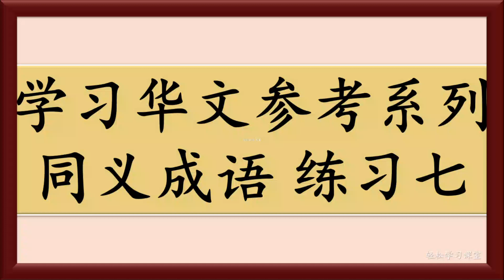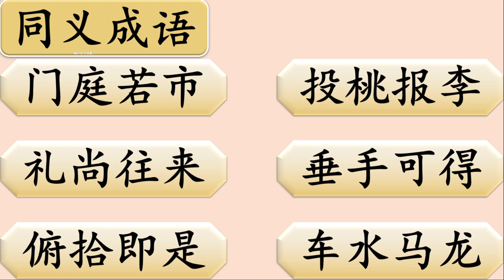同义成语 7 Synonym in Chinese Idiom 成语大全 Learn Chinese Vocabulary 学习汉语词汇 Learn Chinese 学习中文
同义成语, Synonym in Chinese Idiom, 成语大全,
画蛇添足同义词,
井底之蛙同义词,
学富五车同义词,
孤陋寡闻同义词,
才高八斗同义词,
多此一举同义词,
蒸蒸日上同义词,
趾高气扬同义词,
装模作样同义词,
欣欣向荣同义词,
不可一世同义词,
矫揉造作同义词,
啼笑皆非同义词,
目不暇接同义词,
流连忘返同义词,
美不胜收同义词,
乐不思蜀同义词,
哭笑不得同义词,
门庭若市同义词,
礼尚往来同义词,
俯拾即是同义词,
投桃报李同义词,
垂手可得同义词,
车水马龙同义词,

画蛇添足近义词,
井底之蛙近义词,
学富五车近义词,
孤陋寡闻近义词,
才高八斗近义词,
多此一举近义词,
蒸蒸日上近义词,
趾高气扬近义词,
装模作样近义词,
欣欣向荣近义词,
不可一世近义词,
矫揉造作近义词,
啼笑皆非近义词,
目不暇接近义词,
流连忘返近义词,
美不胜收近义词,
乐不思蜀近义词,
哭笑不得近义词,
门庭若市近义词,
礼尚往来近义词,
俯拾即是近义词,
投桃报李近义词,
垂手可得近义词,
车水马龙近义词,